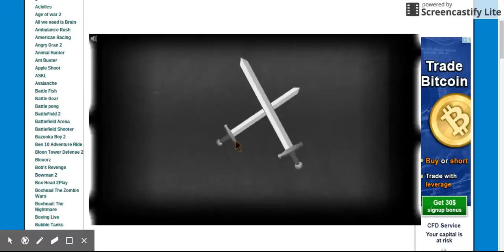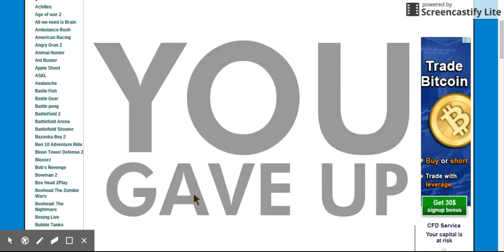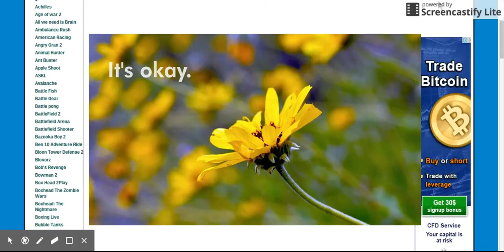GIVE UP #1 why why why